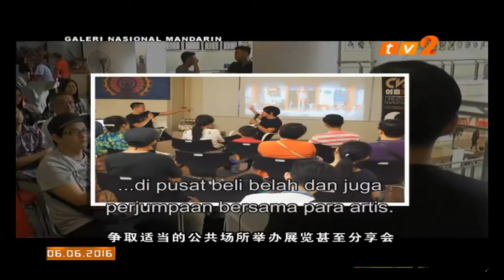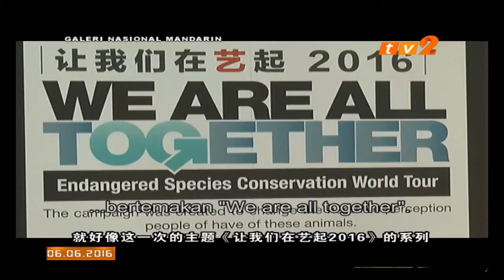Interview by TV2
Interview by TV2 regrading the exhibition on Endangered Species in Malaysia